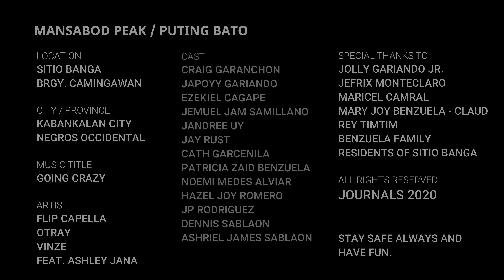Journals Teaser - Mansabod Peak / Puting Bato | Kabankalan City | Negros Occidental | PH | Travel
👀 Mansabod Peak / Puting Bato 👀

📌 Kabankalan City
📌 Negros Occidental

🔹 With a height of 700+ MASL, this tourist attraction from Kabankalan City, Negros Occidental is truly breath taking. Up there, you will see the overview of the city territory and its neighboring town Mabinay and it is also said to be the home of white monkeys that can be seen at the bottom of the cliff.
🔹 This remarkable place is also one of the historic landmark of Negros Island history during the pre and hispanic era. It is also said to be the home of Manyabog, one of the great and famous tribe leader of the early settlers of the place.
🔹 With a spectacular view from above, different flora and fauna can also be found and numerous caves still awaiting to be explored.

Visit the place for you to see and appreciate it's beauty.

Important Reminder: Always bring a guide when venturing the place and always follow safety protocols to avoid accidents. Lastly, always respect Nature and practice travelers motto. Have fun and see you at the peak.

Location:
🔹 Brgy. Camingawan
🔹 Kabankalan City, Negros Occidental

Music Title: Going Crazy
Artist: Flip Capella, Otray & Vinze ft. Ashley Jana

Vlog Youtube link:
🔹 Soon
Vlog Journals FB Page link:
🔹 Soon

We will upload more of our travels soon. Happy Trails everyone :)